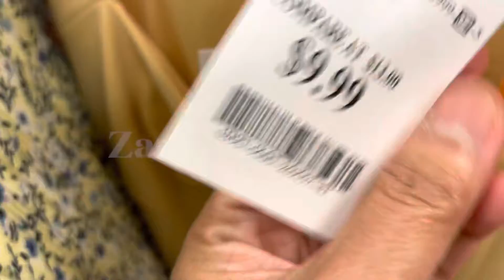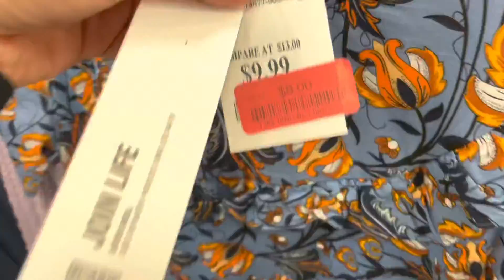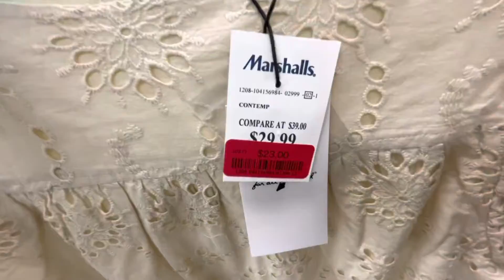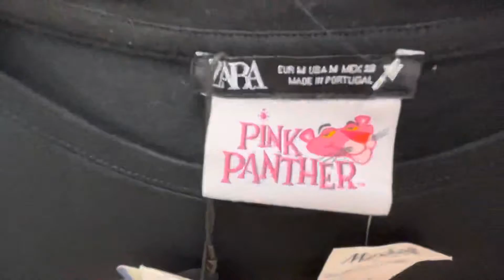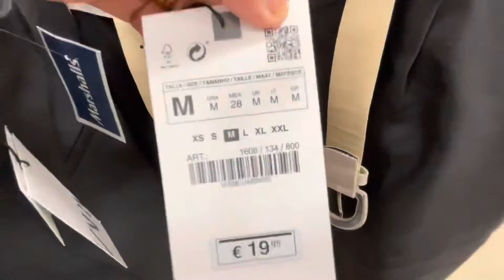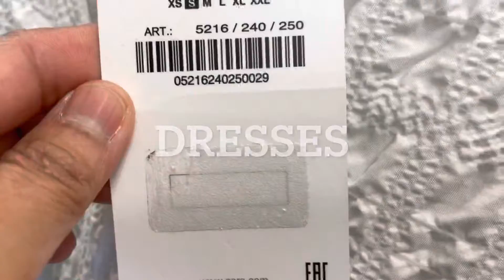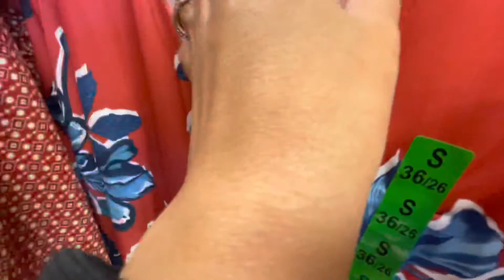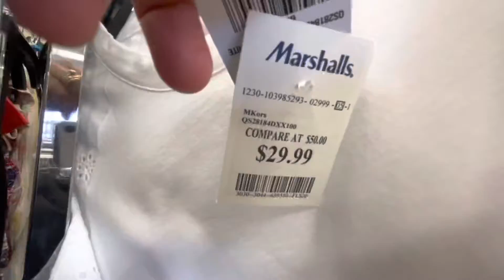Marshalls | Shop with me | Clothes | Zara | and others